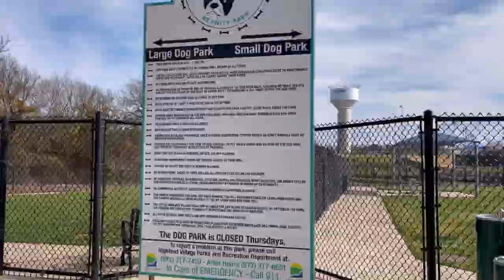Puppy’s first visit to dog park | Baxter’s first time | meeting new friend | small dog park!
Baxter’s first visit at the dog park. He is 3months old.